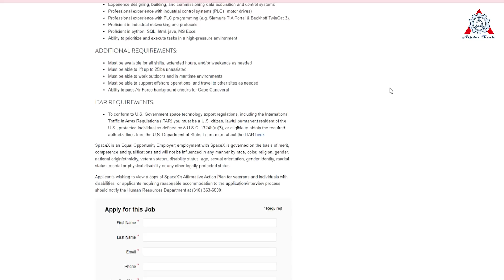Elon revealed the genius solution “Marine Recovery” to land Starship Super Heavy onto Droneship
Huge thanks to:
"Most of what people consider to be long-distance trips would be completed in less than half an hour"

SpaceX CEO Elon Musk envisions point-to-point space travel will completely replace flights as the preferred means of passenger travel. A plane ride from New York City to Shanghai is about 15 hours - and it could be as long as 29 hours with connecting flights. With point-to-point travel, SpaceX says it could get you there in less than an hour.
Will this happen, a reusable rocket definitely needs a landing pad, in the case of SpaceX Starship is the giant monster Mechazilla.
Can SpaceX build all these giant constructions as much as airports around the world?
It is really unlikely in this century, right?
But turn out, Elon Musk has a genius solution for this: "Marine recovery systems for the Starship program.”
This will be much simpler to put into practice.
So, how will this happen?
Why is this an amazing idea for SpaceX?
Let’s find more about this in today’s episode of the Alpha Tech channel:

Since SpaceX first began bending metal for its steel Starship development program in late 2018, CEO Elon Musk, executives, and the company itself have long maintained that both Super Heavy boosters and Starship upper stages would perform what is known as return-to-launch-site (RTLS) landings. It’s no longer clear if those long-stated plans are set in stone.

Notably, in a series of new job postings, SpaceX has hinted at an unexpected desire to develop “marine recovery systems for the Starship program.”

Oddly, despite repeatedly revealing plans to develop “marine recovery” assets for Starship, SpaceX’s recent “marine engineer” and “naval architect” job postings never specifically mentioned the company’s well-established plans to convert retired oil rigs into vast floating Starship launch sites.
Weighing several thousand tons and absolutely dwarfing the football-field-sized drone ships SpaceX recovers Falcon boosters with, it goes without saying that towing an entire oil rig hundreds of miles to and from port is not an efficient or economical solution for rocket recovery. It would also make very little sense for SpaceX to hire a dedicated naval architect without once mentioning that they’d be working on something as all-encompassing as the world’s largest floating launch pad.

That leaves three obvious explanations for the mentions.
First, it might be possible that SpaceX is merely preparing for the potential recovery of debris or intact, floating ships or boosters after intentionally expending them on early orbital Starship test flights.